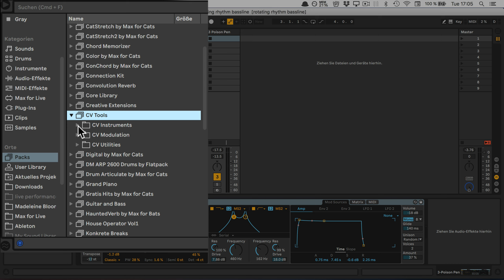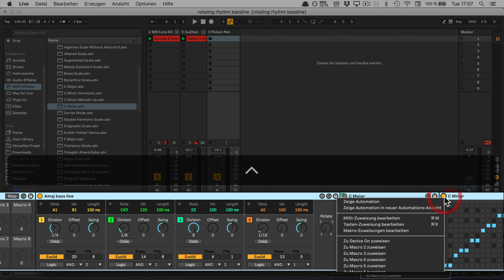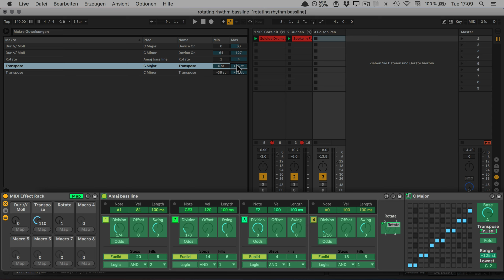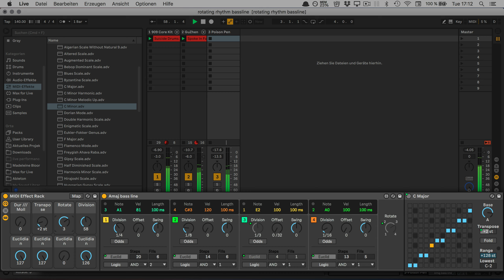Vielseitige Generative Basslinien⎜With a Little Help from Max for Live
Die Tutorial-Serie "With a Little Help from Max for Live" zeigt Dir, wie man mit verschiedenen Max for Live Geräten coole Dinge in Ableton Live ermöglichen kann. Viele davon sind gratis in der Pack-Sektion von Ableton zu erhalten. In dieser Episode verwenden wir den Rotating Rhythm Generator aus dem kostenlosen CV Tools Pack von Ableton, um ein generatives MIDI-Effekt-Rack zu erstellen, das beim Jammen bei Live-Auftritten oder im Studio großartige Basslinien erzeugt.